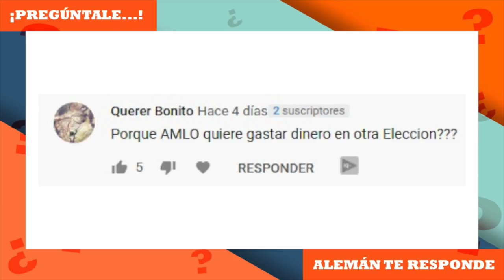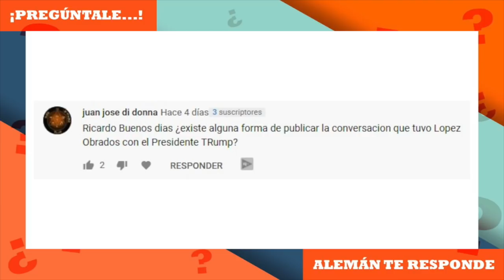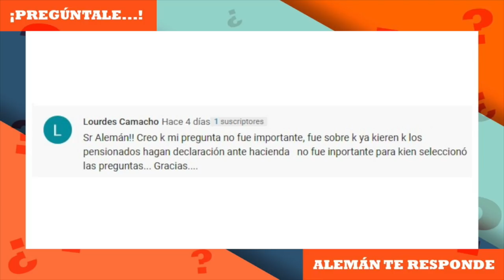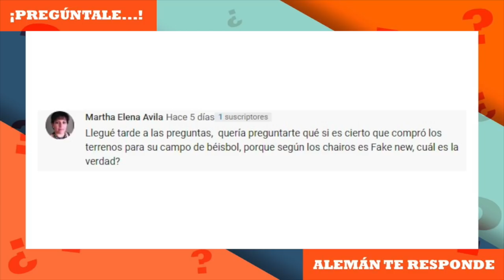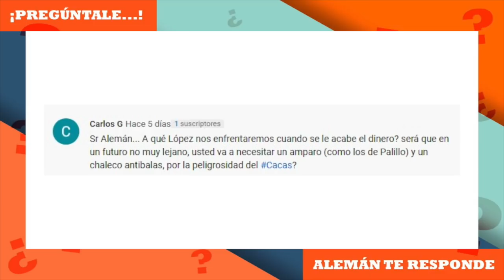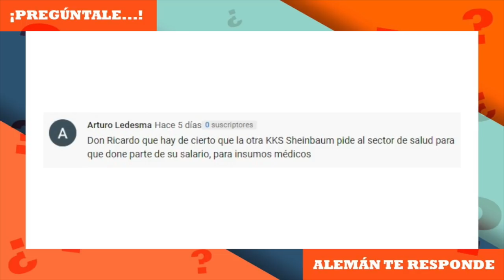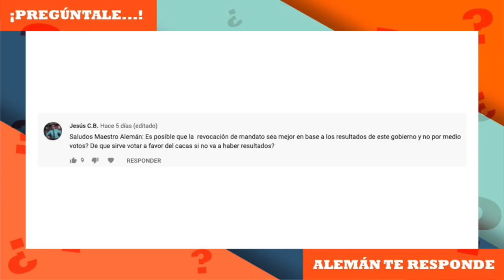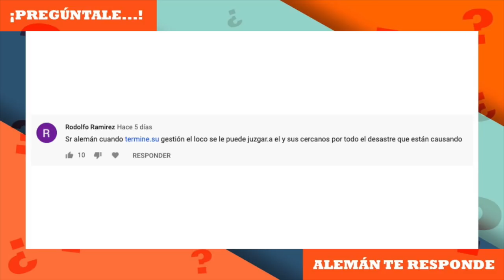Pregúntale | Ricardo Alemán te responde (25 ABRIL)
Pregúntale | Ricardo Alemán responde sus dudas este 25 de abril en punto de las 8:30 AM